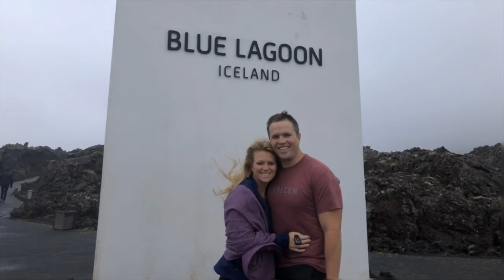2018 WORLD TRAVELS | 4K | SPAIN, MOROCCO, JAMAICA, MONACO, ICELAND, BELIZE, GTM weliketovacation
What a great year 2018 wide. I hope 2019 will be just as good. Below is a list of places  visited in order of the video

Belize
Monaco Monte Carlo
Jamaica
Belize
Guatemala
Ronda Spain
Seville Spain
Zaharia Spain
Nashville TN
Andalusia
Running of the bulls - Pamplona Spain
Hawaii Oahu
Iceland
Ibiza Spain
Portugal
Morocco, Africa
Cancún, Mexico
Andorra (the country)
Barcelona Spain
Laguna Beach
Dead Horse State Park, AZ

Weliketovacation.com